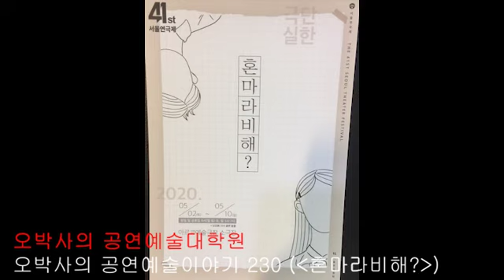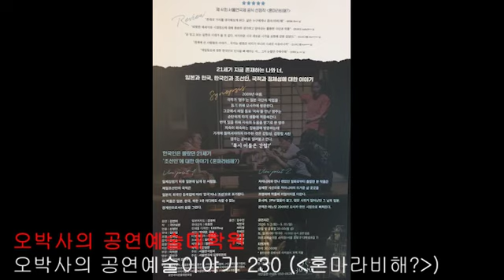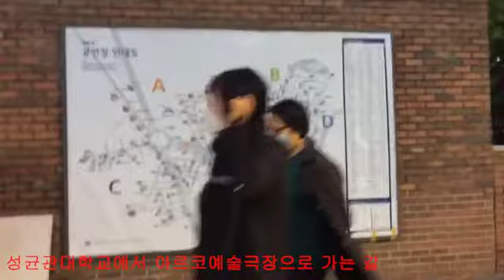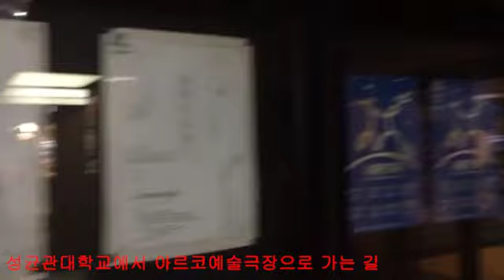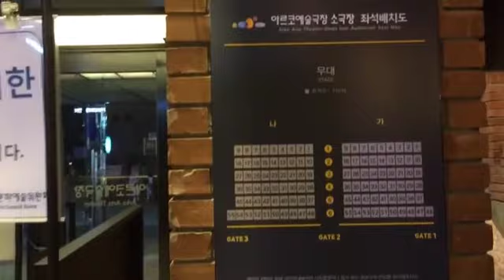오박사의 공연예술이야기 230 (혼마라비해?)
2020년 5월 5일 아르코예술극장 소극장 관람